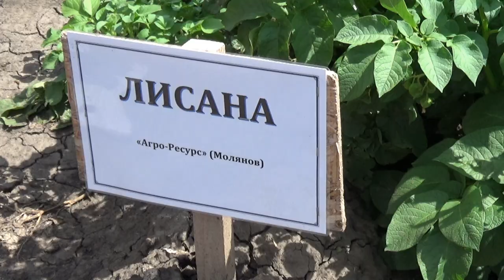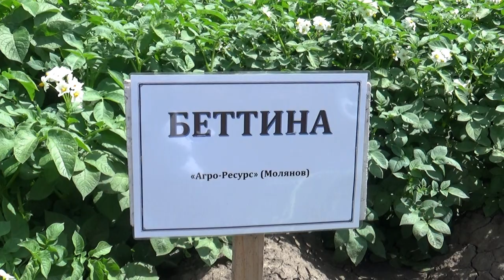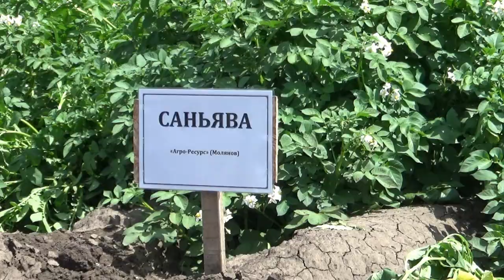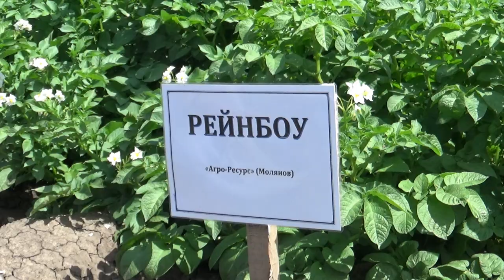Современные жаростойкие сорта картофеля для южных регионов РФ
Владимир Молянов, гендиректор ООО «Молянов Агро Групп».
В Центре селекции картофеля ООО «МАГ» проводится скрещивание сортов и отбор новых гибридов, для выведения ранних и ультраранних форм. Ноу-хау нашего подхода заключается в запатентованном способе выращивания, гарантированно безвирусных репродукций, под укрывным материалом на открытом грунте. Отобранный материал проходит испытания на юге России: в Краснодарском крае, Ставропольском крае, Астраханской и Ростовской областях.
В текущем сезоне 2021-го года из-за влажной и продолжительной весны в южных регионах России характерно увеличение срока вегетации сельскохозяйственных культур. В условиях изменяющегося климата новые сорта важно испытывать непосредственно у производителей. 24 июня, в Астраханской области, на семинаре посвященном картофелю, хорошие показатели продемонстрировали сорта Ривьера, Севим, Лисана и Саньява. Новый сорт Севим показал наибольшие размеры клубней, где некоторые экземпляры достигали веса в 375 грамм.

Третий сезон подряд издательский дом «Крестьянин» проводит День овощного поля на базе Николая Юзефова. Это хозяйство располагает самым большим в Ростовской области огородом картофеля (1300 га), а также приличными плантациями лука. Передовые агроприёмы, лучшая мировая техника, высокие урожаи овощных культур, отлаженный сбыт - отличительные черты этого успешного хозяйства.